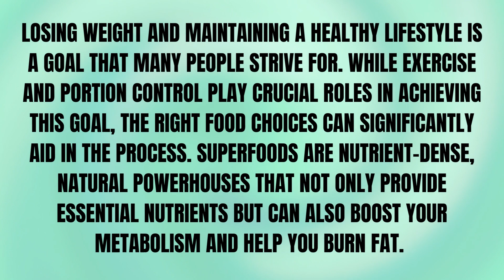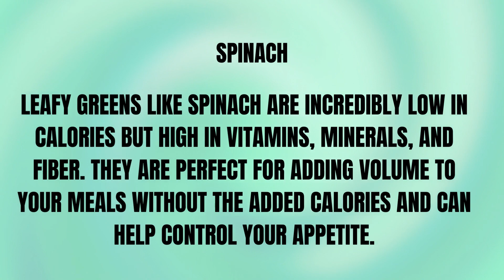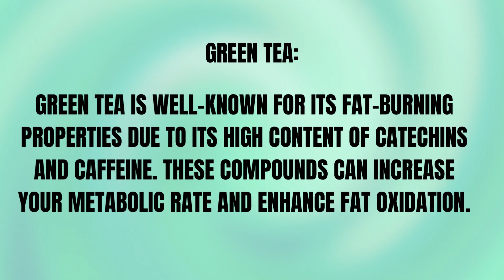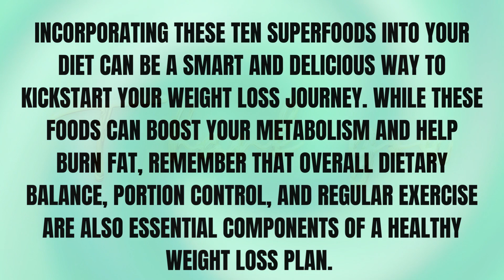10 Best Superfoods That Burn Fat & Help You Lose Weight !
10 Best Superfoods That Burn Fat & Help You Lose Weight

Are you looking to shed those extra pounds and embark on a journey towards a healthier, fitter you? In this video, we explore the top 10 superfoods that not only nourish your body but also supercharge your weight loss efforts. Join us as we discuss these healthy, fat-burning foods and gain insights from the expert, Dr. Hansaji, on how to incorporate them into your diet for maximum results.

🥑 Avocado
💙 Blueberries
🐟 Salmon
🌿 Spinach
🌱 Chia Seeds
🍵 Green Tea
🌾 Quinoa
🥦 Broccoli
🥄 Greek Yogurt
🍂 Cinnamon

By adding these superfoods to your diet, you can boost your metabolism, control your appetite, and make progress towards your weight loss goals. Dr. Hansaji's expertise and guidance will provide valuable insights to make your journey even more effective.